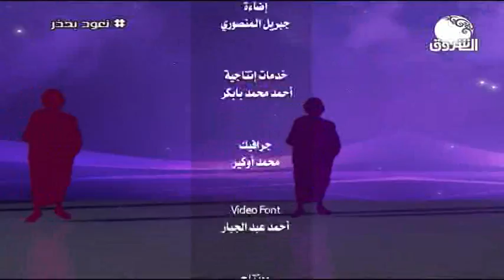وين انتو؟ | مع الفنانة سمية حسن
الشروق_ الفضائية
Ashorooq Tv
ـــــــــــــــــــــــــــــــــــــــــــــــــــــــــــــ